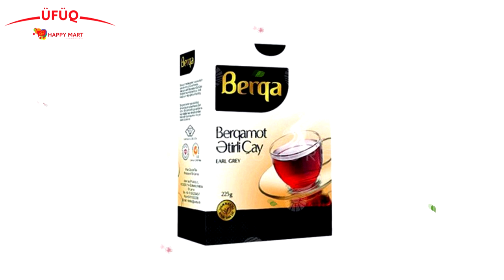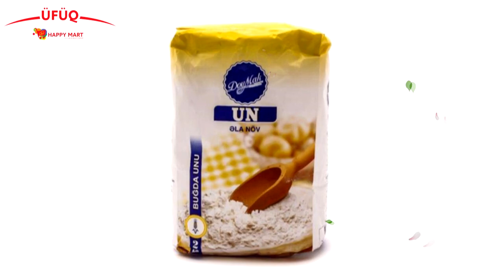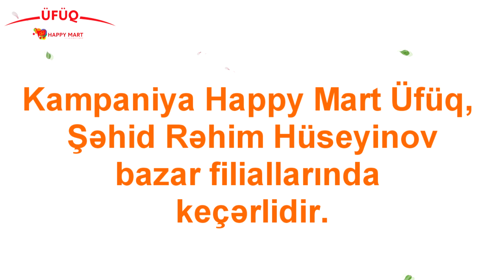Zərdab Happy Mart Üfüq Market 2 yaşını qeyd edir 19 Mart Kampaniyası 2023